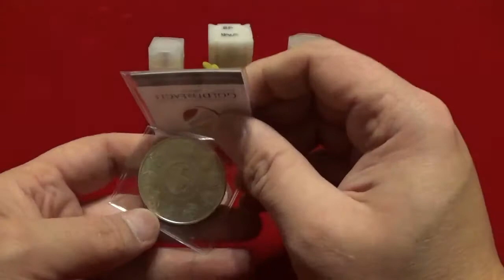A Spencer Visit! Something old, something new and a cracker!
My latest visit with Spencer, my local coin shop owner, yielded some great result! A few new coins, constitutional silver, a cracker of a Morgan and an old silver bar I hope is considered vintage.

Come in and see what you think about my latest pickups!